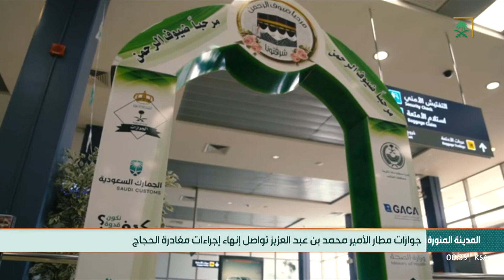نشرة الأخبار الأخيرة - الأثنين 1444/12/15هـ